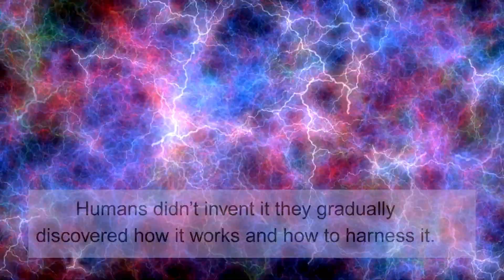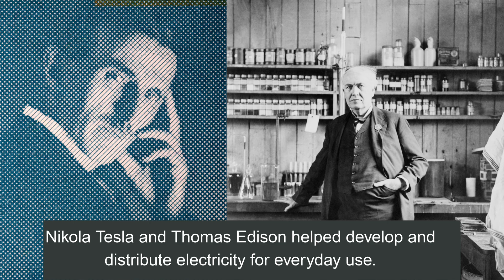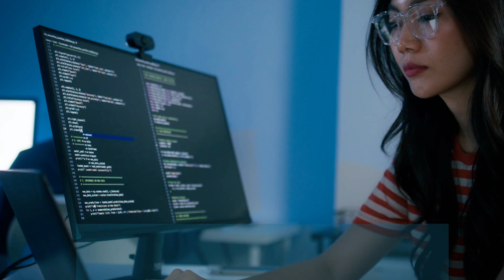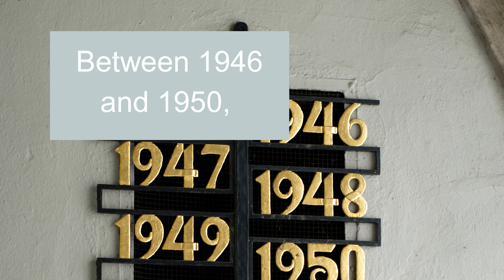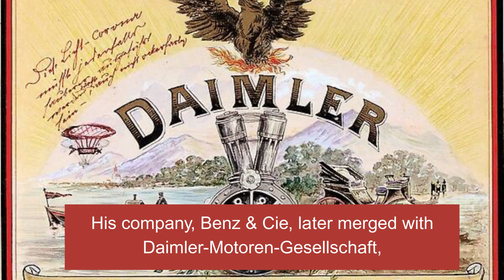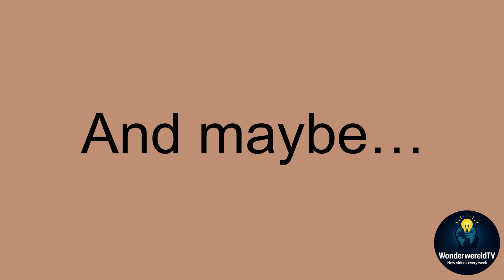They Changed the World with Inventions… But Do You Know How?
Welcome to WonderWereldTV! Your gateway to the fascinating world of innovation, history, and the future!

🔍 Discover the Hidden Stories Behind Everyday Inventions! 🌍

In this episode, we explore the incredible origins of the things we use every day:

💡 How Edison lit up the world

⚡ Why Tesla is more than just a car brand

🌐 The birth of the internet

🖥️ The rise of the personal computer

📺 From black-and-white to color TV

🚗 The surprising link between Mercedes and the first car

Plus, we take a peek into the future of invention. From smart robots to space elevators!

Whether you’re a curious mind or a future inventor, this video will spark your imagination and fuel your wonder.

Discover the world, one fact at a time!

This video is intended for educational and informational purposes only. While we strive for accuracy, some historical interpretations and technical details may be simplified for clarity and engagement.

WonderWereldTV does not claim to provide exhaustive or definitive accounts of the inventions or individuals featured.

Viewers are encouraged to conduct further research and consult trusted sources for deeper understanding.